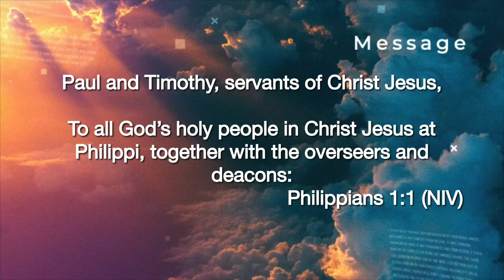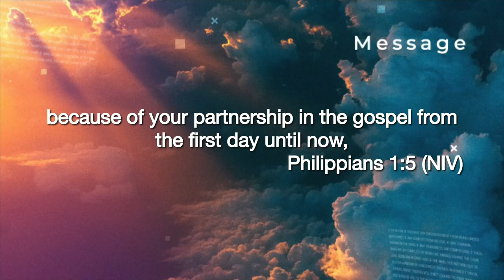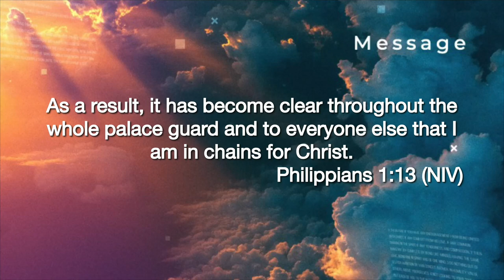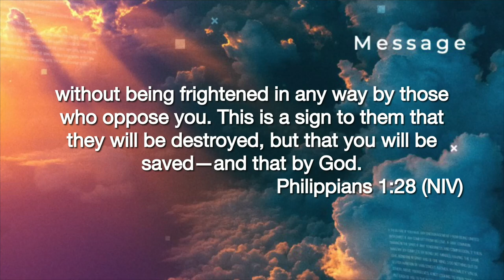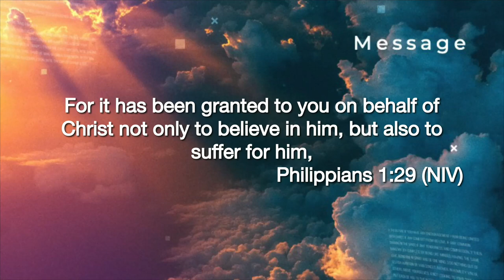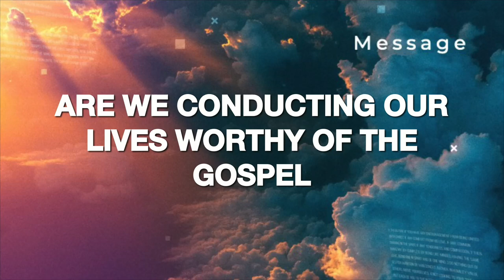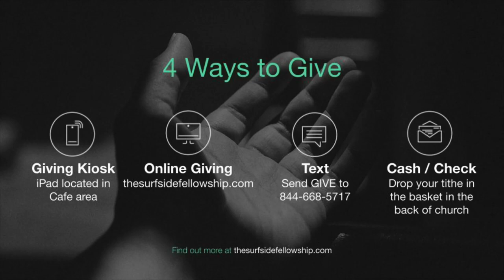Embracing Joy - Philippians, Letters from Paul - Week 1 - 6 August 2023